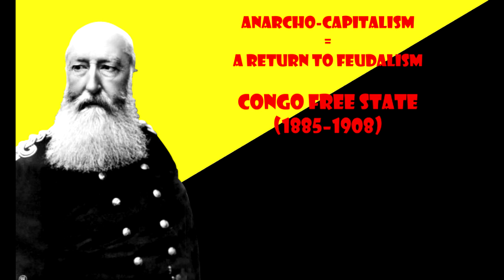Yes, Ancaps, your utopia would result in a violent dictatorship.